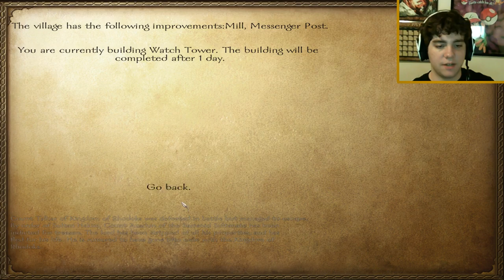M&B Warband Let's Play "Sarranids!!" EP:73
Rynelm continues to push the Sarranids to peace by devastating their army!

We join Rynelm in the realm of Calradia for a little Mount & Blade: Warband. We have several short term goals of this campaign which include leveling our party as well as gathering an unstoppable horde of Soldiers. Our long term goals are of course to become King of all Calradia but for now we will be a vassal of one of the major kingdoms too build up our strength. Once we are powerful enough we shall honorably forge our own kingdom or take the throne of an existing one to fight for all Calradia!